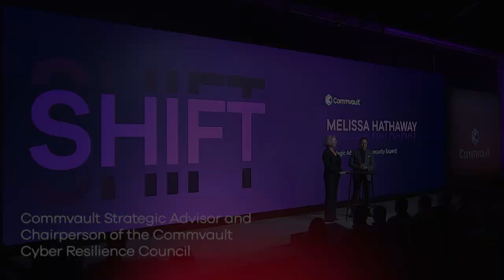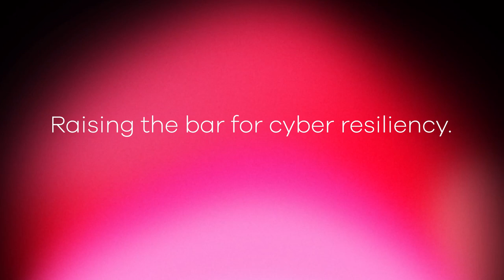Melissa Hathaway on Cyber Resilience & Why Commvault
Melissa Hathaway, president of Hathaway Global Strategies and a foremost expert on cyber resilience, talks about the threats companies face today from ransomware, why cyber resilience matters, and her role as Chair of Commvault's Cyber Resilience Council.